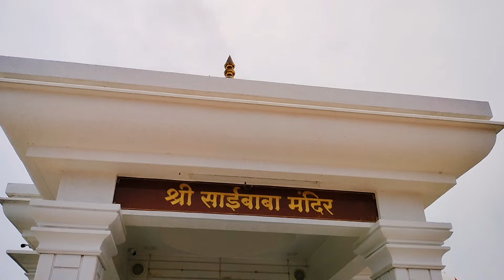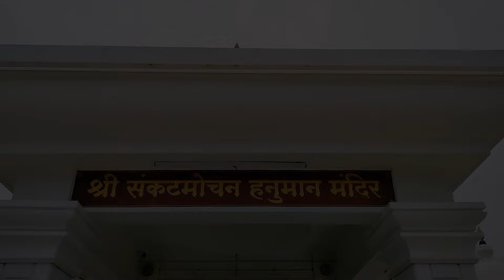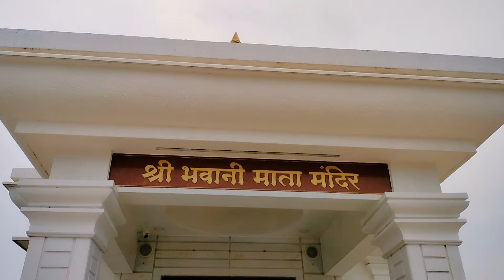PANCHAYATAN MANDIR NADHAL || पंचायतन मंदिर नढाळ || INFORMATION IN MARATHI || MARATHI VLOG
In This Video We Are Watching One Famous Temple In Panvel. The Panchayatan Mandir Nadal.
The Panchayatan Temple Is Famous For Is Architectural Design And Structure This Temple Built By J.M Mhatre Charitable Trust In 2022 .